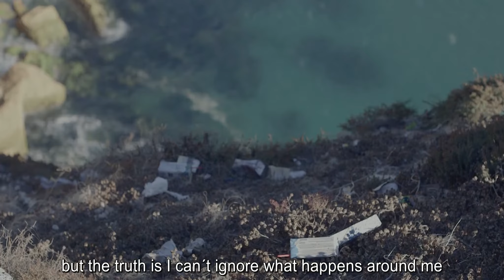The Plastic Hike - Teaser #2 (embedded subtitles)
A journey to raise awareness and discuss solutions.
IT IS NOT ABOUT CLEANING. We can't clean the amount of plastic at the beaches and in the ocean. We need to stop the plastic entering the ocean! Everywhere around the world we have to say NO to single use plastic and go for sustainable alternatives such as a refillable water bottles, cotton bags, bulk grocery shopping.. Otherwise we will destroy more and more the most important ecosystem which we need to live: the ocean.